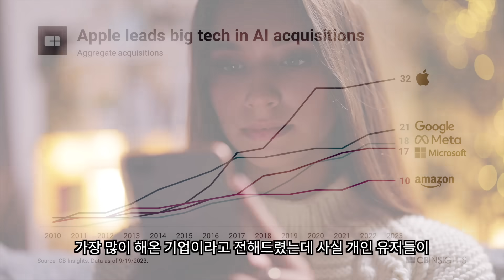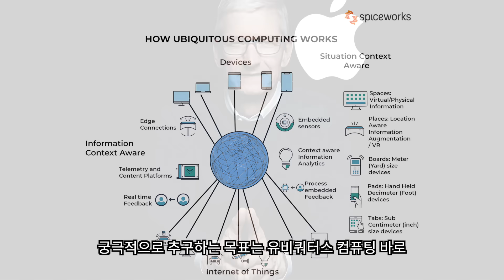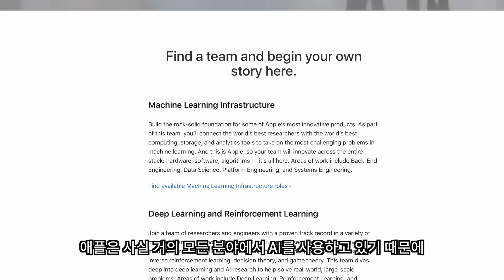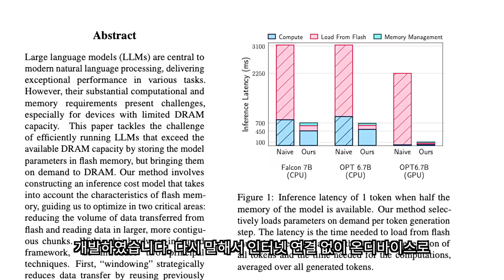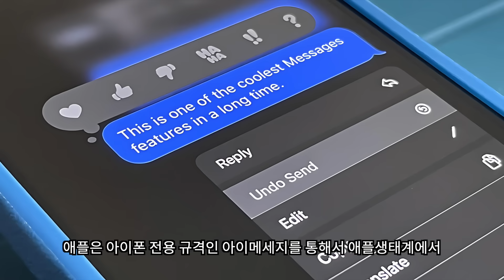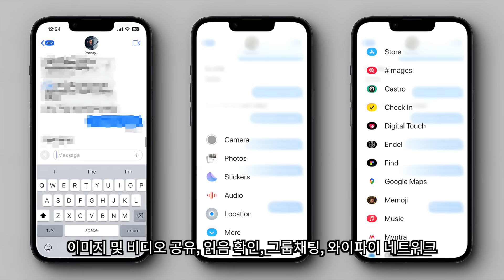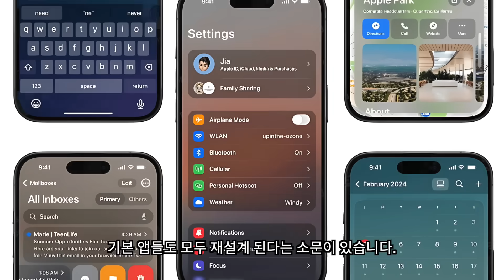iOS 18, 아이폰 역사상 최대의 업데이트!!! | 애플GPT, 애플AI, iOS 18 소식정리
아이폰 유저라면 누구든지 가을이 기다려지는 이유는 바로 아이폰의 운영체제인 새로운 iOS가 출시되기 때문인데요 무료로 업데이트 다양한 기능과 더불어 새로운 디자인이 적용되어 완전히 새로운 스마트폰의 사용자 경험을 갖게 만들어 줍니다. 그런데 올가을 출시를 준비하고 있는 iOS18은 아이폰 역사상 최대 규모의 업데이트가 될 것으로 시장에서는 예견하고 있습니다. 이번 영상에서는 iOS 18 업그레이드는 어떤 내용인지 정리해 보았습니다.